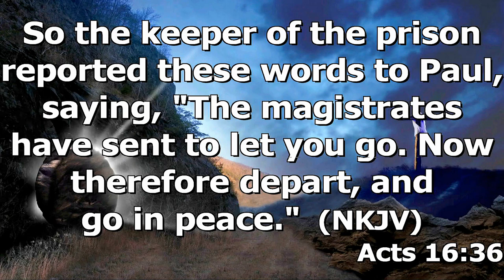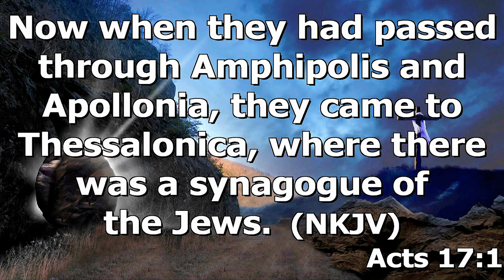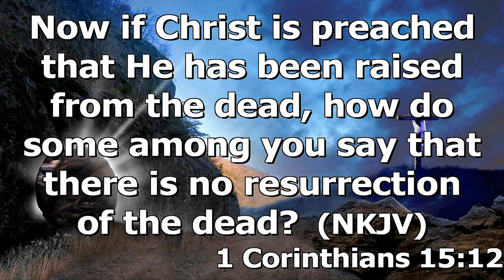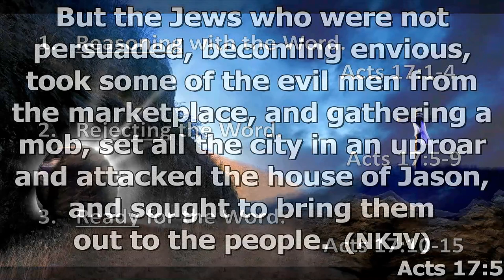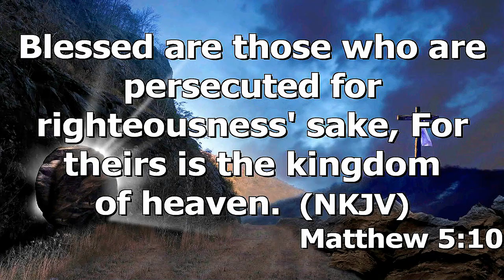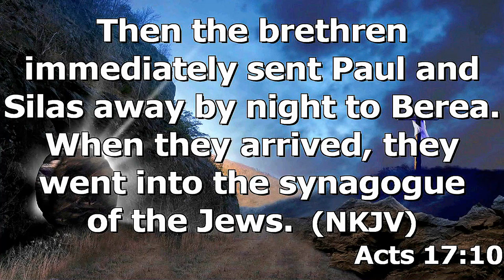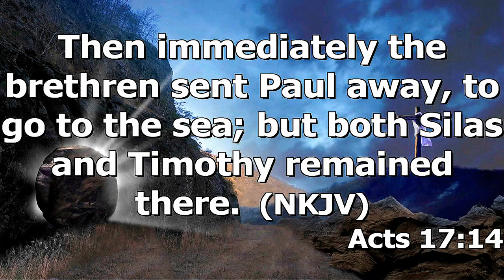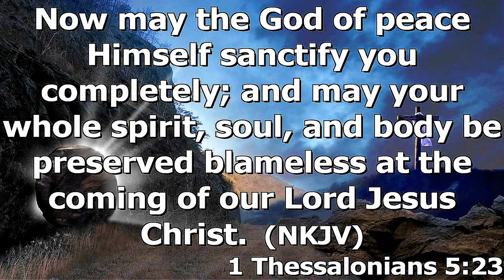"Upside Down for Jesus" by Pastor Michael Franklin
"Upside Down for Jesus" by Pastor Michael Franklin was recorded Sunday morning Nov. 15, 2020 at Rye Hill Baptist Church - Fort Smith, Ar. This message is part of the "Book of Acts" series by Pastor Franklin.

Acts:17 1-15